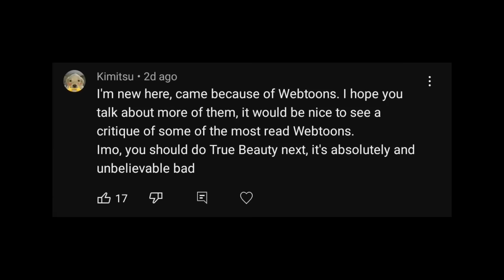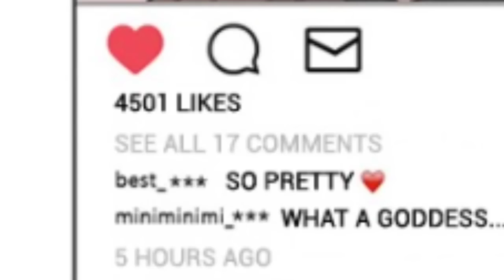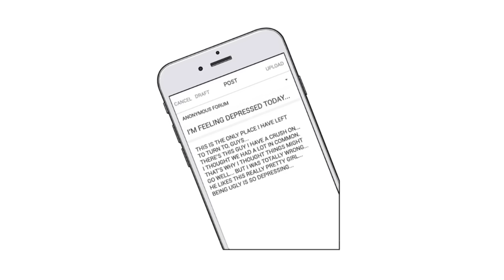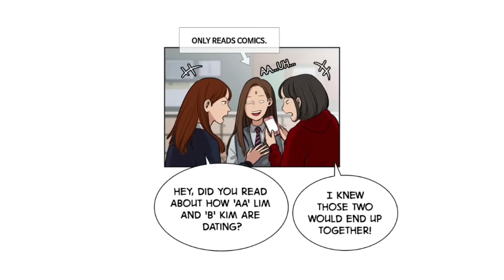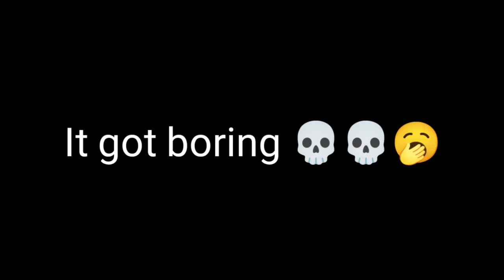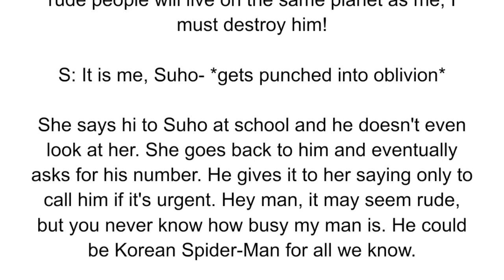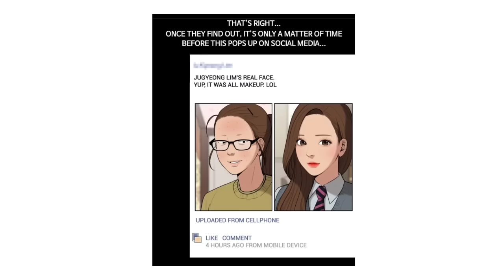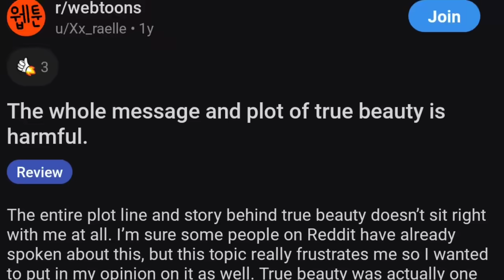This Webtoon doesn't like Ugly People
Don't know when I'm gonna upload something that isn't about a webtoon 🥶🥶🥶🥶🥶

Music Used -